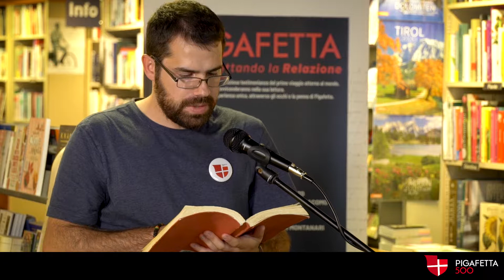Maratona di Lettura - Martino Pedrazzini - Libreria Galla